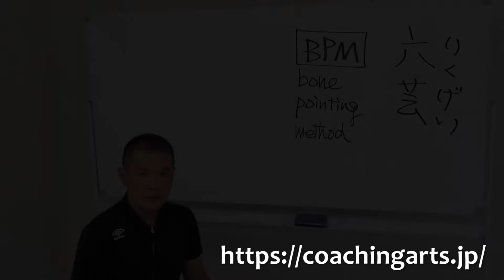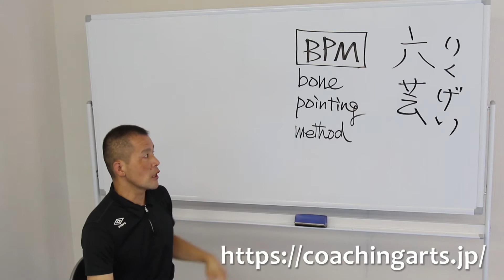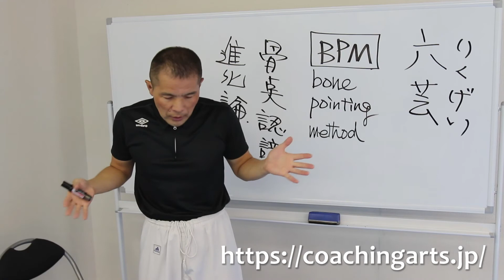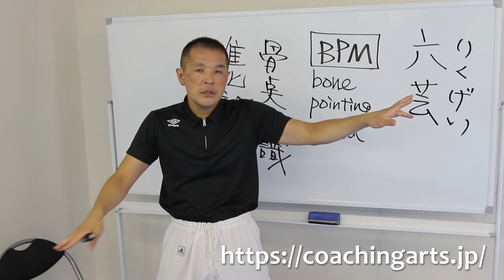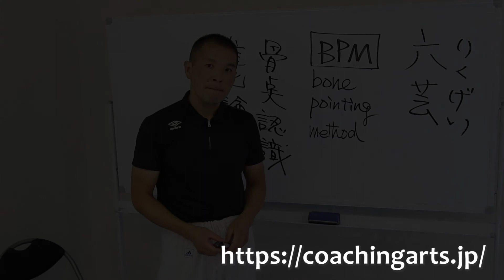【コーチングアーツ＝コーチの教養力＝】臨床シリーズ 体育ルネサンス その23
ボーンポインティングについて語ります！